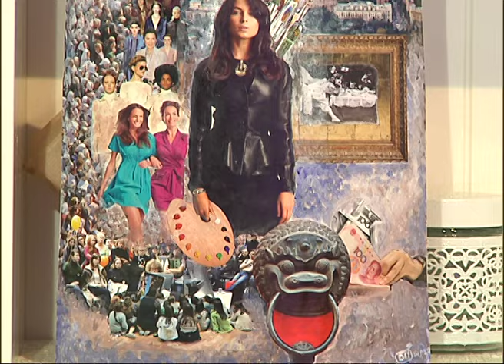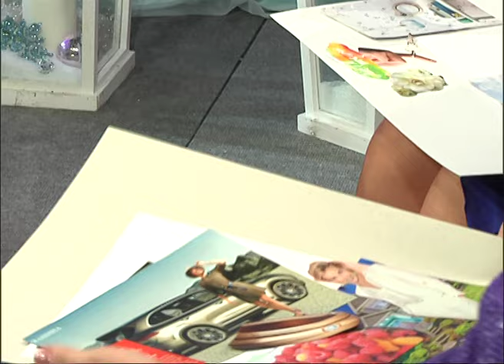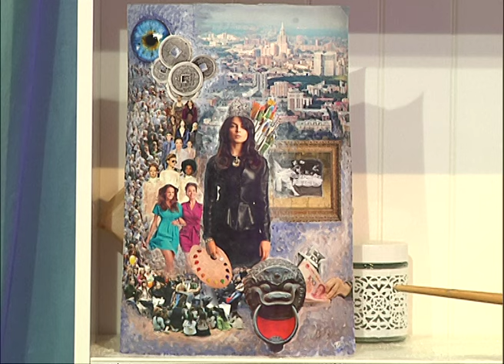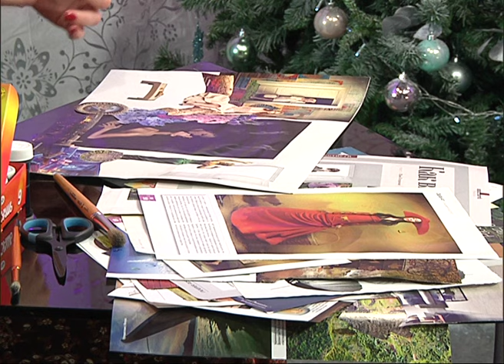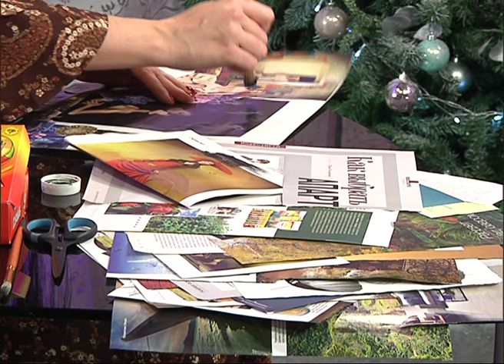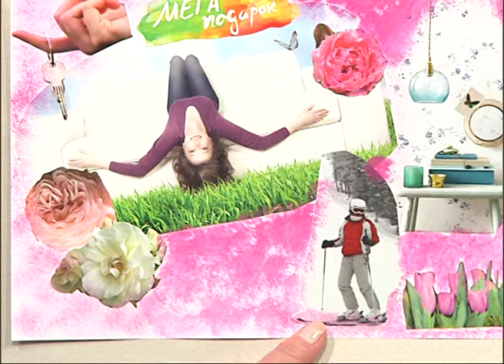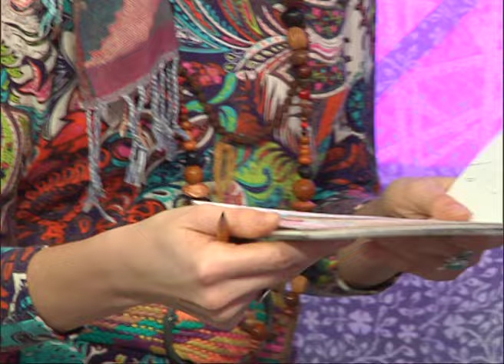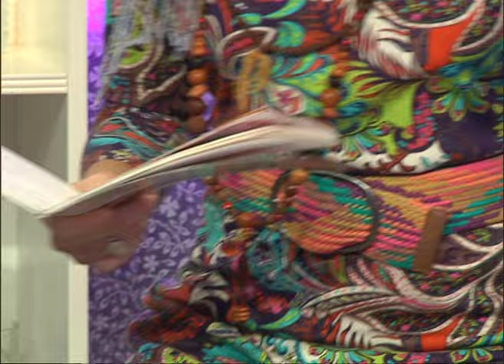Damckiy Kaleidoskop 86 27122015